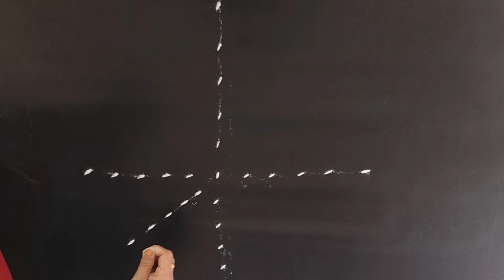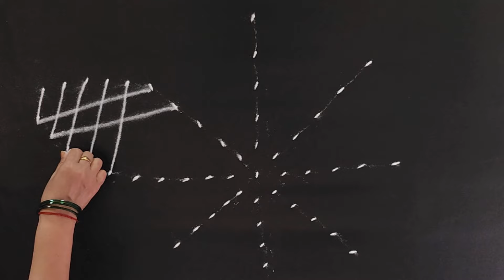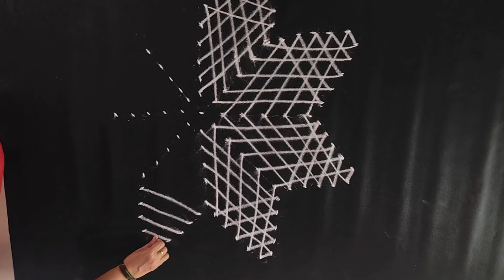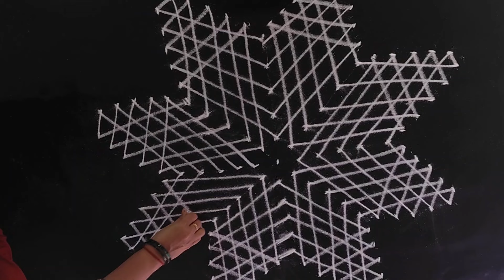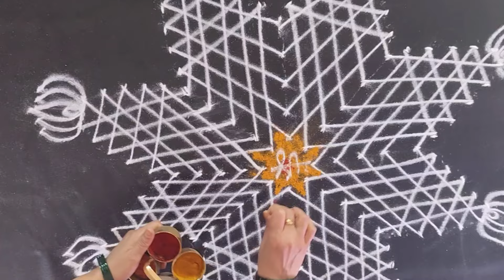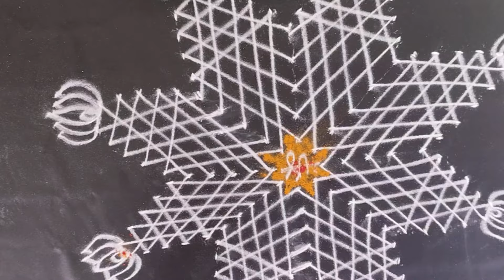ಅಕ್ಷಯ್ ತೃತೀಯ ರಂಗೋಲಿ /Akshay Tritiya Rangoli